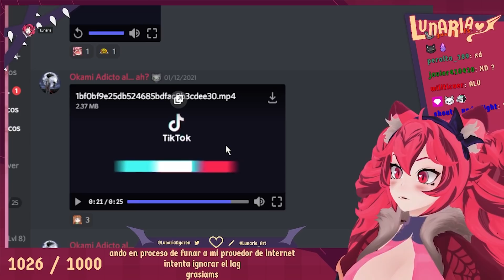QUE PUEDES HACER CON ESOS DEDOS...?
Ven a verme todos los Lunes , Miercoles , Viernes y Sabado!

edicion: e